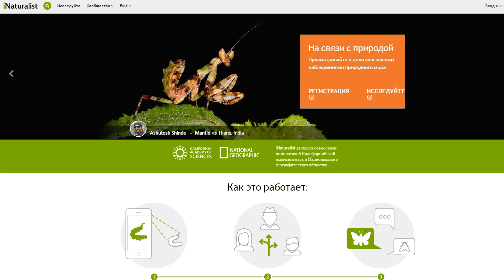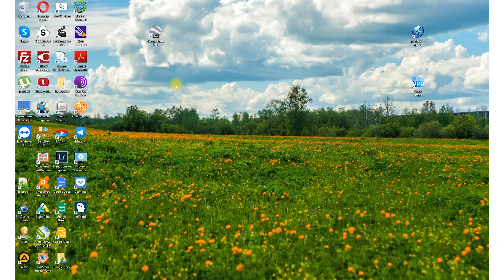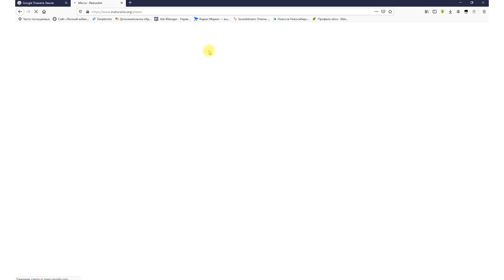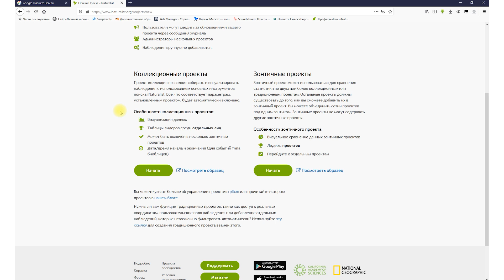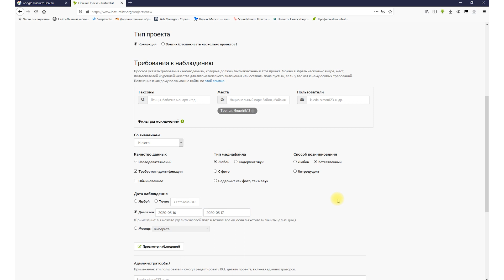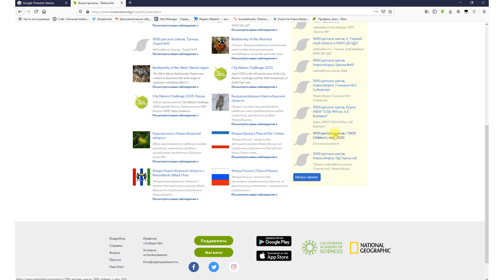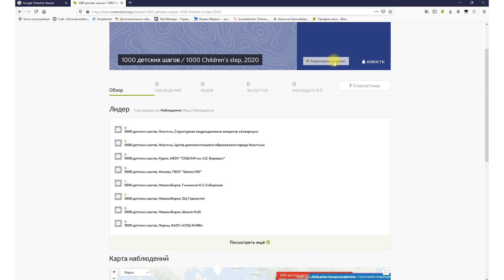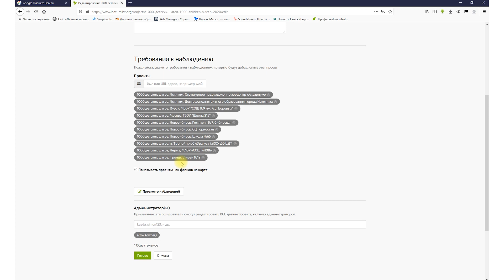Создать свой проект в iNaturalist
В ролике рассказываю как создать свой проект на iNaturalist.org
Как сделать коллекционный проект и как его добавить в зонтичный, с разметкой территории в программе Google Earth